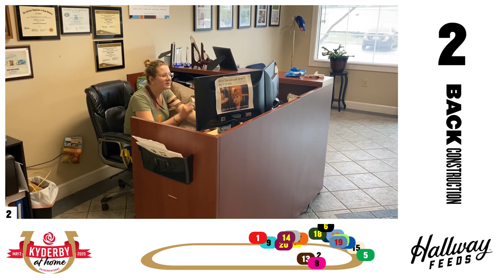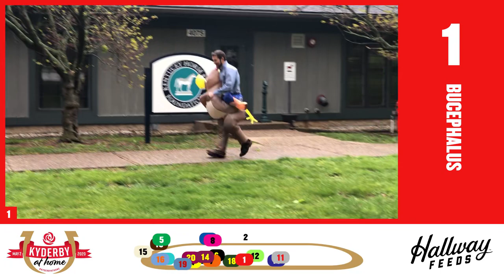The Most Oddly Satisfying 2 Minutes in Sports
These 20 contenders "racing" inflatable horses raised $10,000 for COVID-19 relief efforts. Let us know who you think won the race or tag a friend below with a horse name that best suits them!